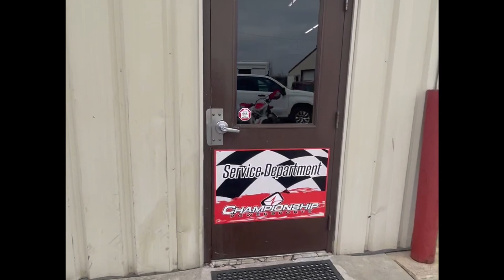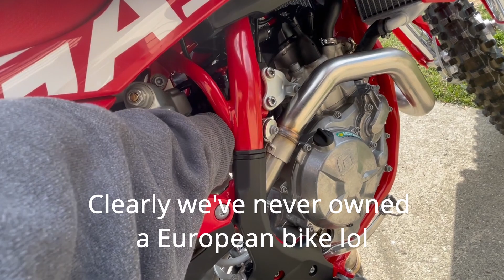BUYING A NEW GASGAS 450 & GETTING SKETCHY ON MY KX450 @ TWISTED MX!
These new 450s are a lot to handle. I'm so used to a 250!